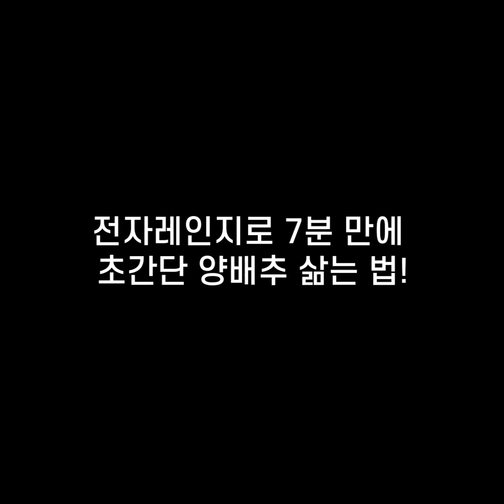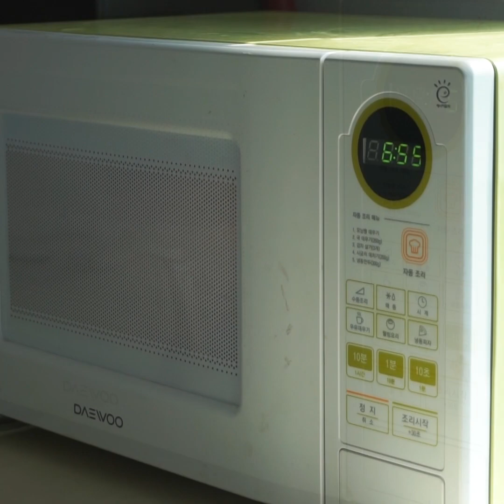[Eng] KOREAN SSAMJANG with TOFU & Steamed Cabbage 두부쌈장&양배추쌈 다이어트 쌈장으로 든든하게 좋아요~!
“Ssam” means “wrapped food” in Korean and “Ssamjang” indicates a sauce for “Ssam”. In Korea, we eat meat or rice wrapped in leafy greens, and we add Ssamajng inside.
In today’s recipe, I tried to create special flavor and texture to Ssamjang by combining with Tofu! Can you imagine having Tofu Ssamjang & white rice wrapped in steamed cabbage? Brace yourself, because it is sooo addictive! 😊 Please enjoy and don’t forget to turn on the Eng-sub!!

다이어트 쌈장이 있다?!
다이어트에 가장 중요한 저염식!
두부쌈장으로 맛있고 건강하게 다이어트하세요~!
★보너스로 전자레인지로 7분 만에 완성하는 양배추 삶는 방법 대공개★
이렇게 쉽고 맛있는 다이어트 식단이 있을까요??
영상 맛있게 보시고, 궁금한 게 있으면 댓글 남겨주세요 :)

[Ingredients / 재료]
tofu / 두부 ½ EA
cabbage / 양배추 ¼ EA
onion / 양파 ½ EA
green onion / 대파 ½ EA
dashi / 육수 200ml
ssamjang / 쌈장 3T
crushed garlic / 다진마늘 1T
chili powder / 고춧가루 1T
sugar / 설탕 1T
sesame oil / 참기름 ½T